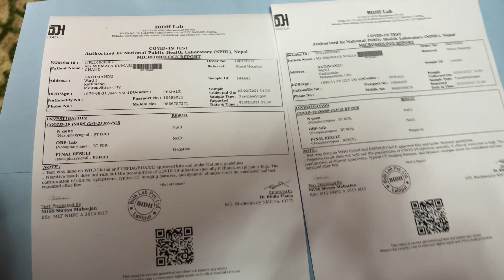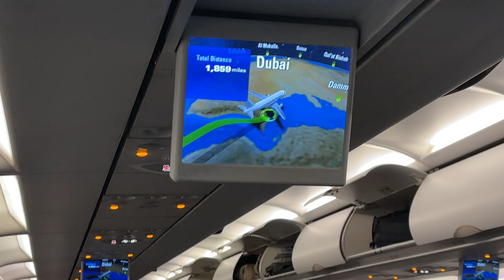NEPAL TO DUBAI || TRAVEL VLOG || WITH MUMMY || DREAM CAME TRUE😍